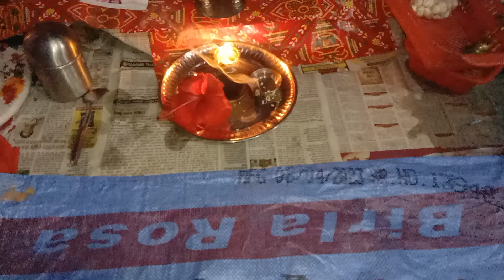Jay Mata Di 🙏🙏